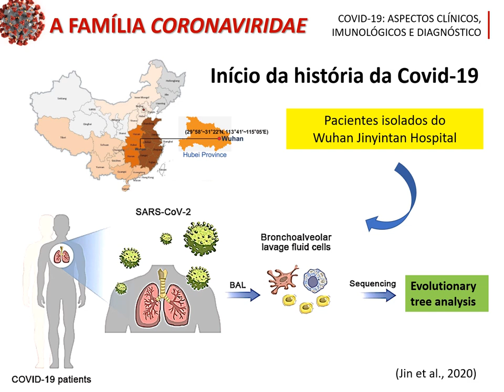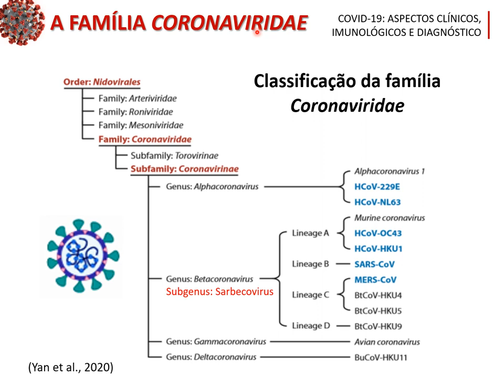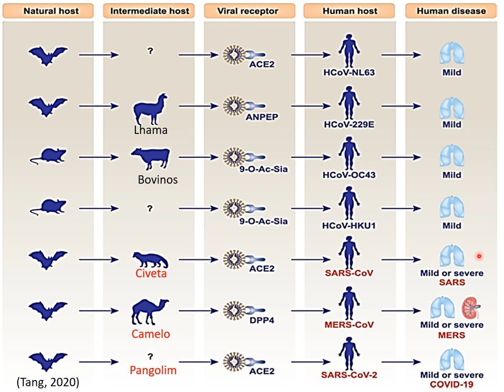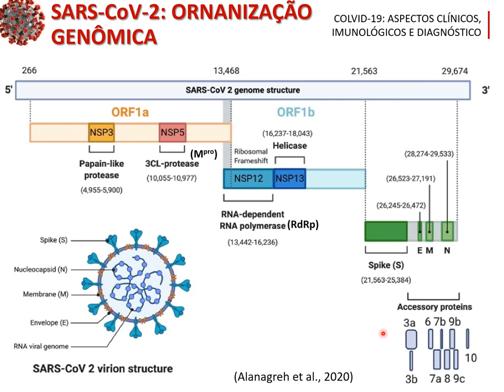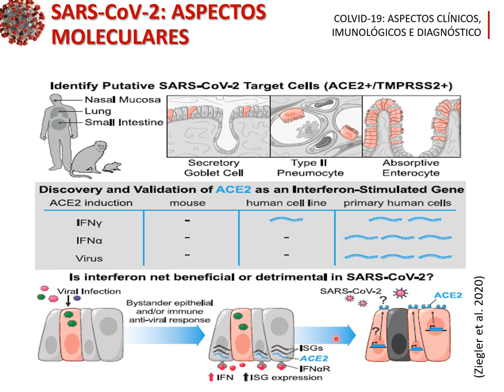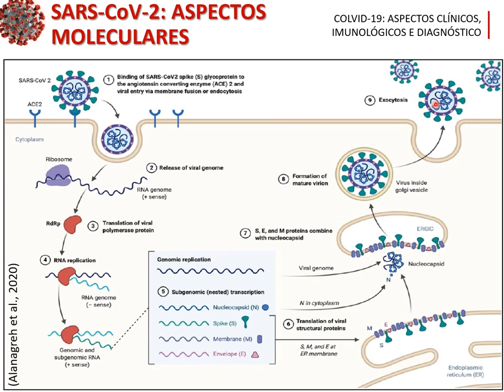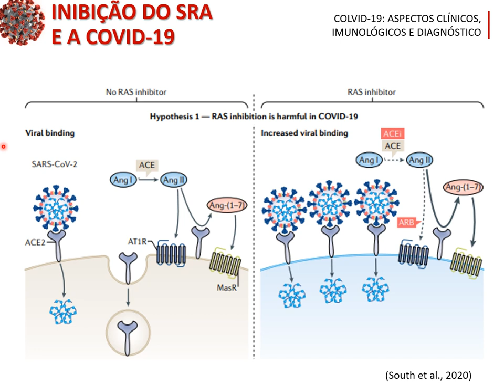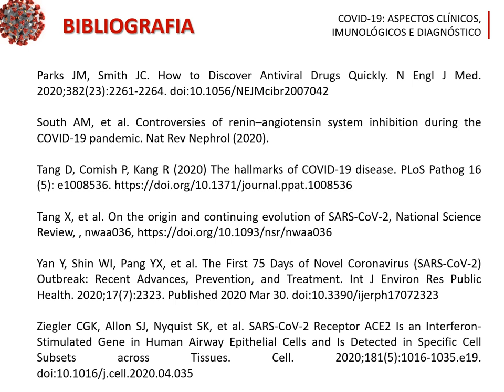Aula 02 Coronaviridae e SARS CoV 2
Aula 02 do curso livre intitulado: Covid-19: Aspectos Clínicos, Imunológicos e Diagnóstico